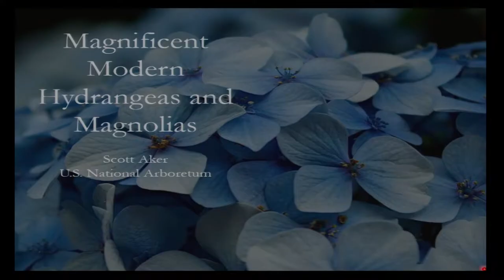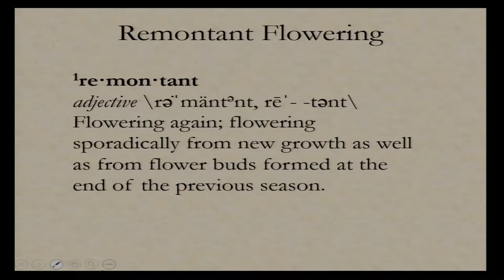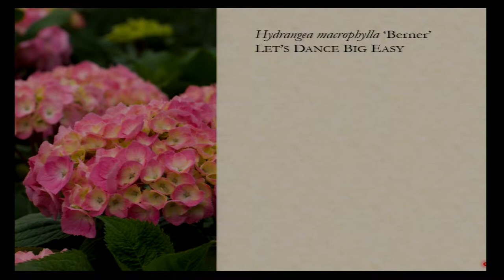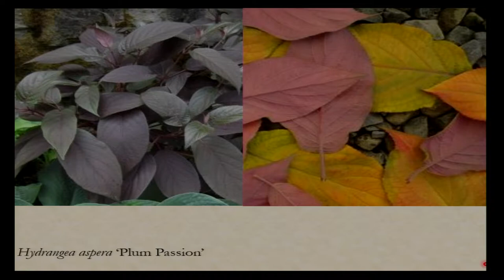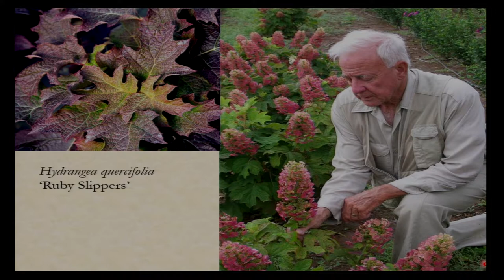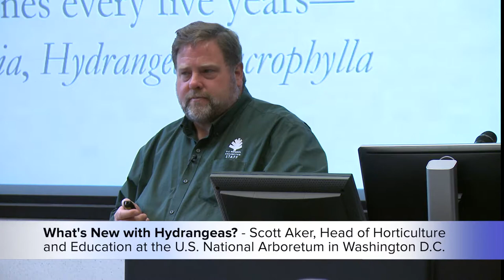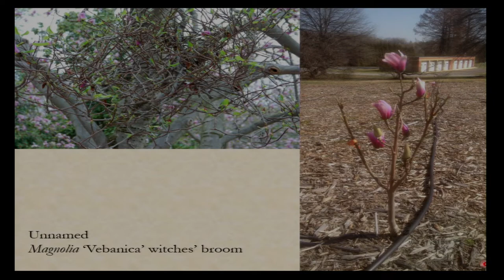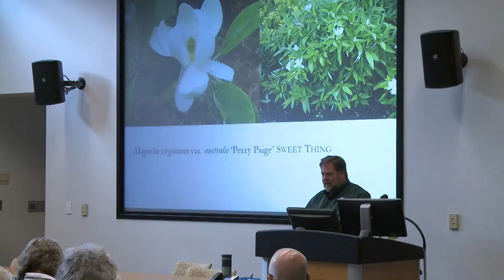Amazing Hydrangea and Magnolia colors, easy to grow and maintain!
“What’s New with Magnolias and Hydrangeas?” Scott Aker is Head of Horticulture and Education at the U.S. National Arboretum in Washington DC.  He manages curators, technicians, educators, and horticulturists, and provides oversight for some of the most notable plant collections in North America.  Prior to serving in management, Aker was the horticulturist in charge of the Integrated Pest Management Program at the U.S. National Arboretum in Washington, DC.  He earned his Master's Degree in Horticulture from the University of Maryland and his Bachelor's Degree in Horticulture from the University of Minnesota.  A native of the Black Hills of western South Dakota, Aker served for a short time with the University of Maryland Cooperative Extension Service in Howard County, Maryland after completing his Master’s thesis.  Aker wrote Digging In, a weekly garden question and answer column in the Washington Post. He now writes Garden Solutions, a column in The American Gardener.

Presented at the Master Gardeners "Spring into Spring" event at Chesapeake College on April 29, 2019.